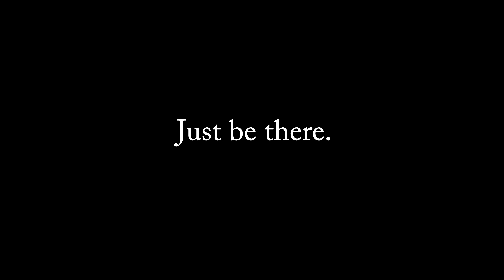Tryon Knows Cinco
Cinco De Mayo Party at Tryon City Tavern
5/5/18 - Opens at Noon.
Special Mexican Menu All Day.
Music at 10PM.

Tryon City Tavern's  Second Commercial -

Starring: Ben, Drop D, Buddy, Dennis, Kathy, Jennifer, Charlotte, Eric and Renee.

Director/Editor/Sound Design/Photography/Graphics: Steve Montanino (Montanino Media)

Lighting/Sound Recording/Grip: Clay O'Dell (33u Productions)

Concept by: Ben
Written By: Steve, Ben, and Clay